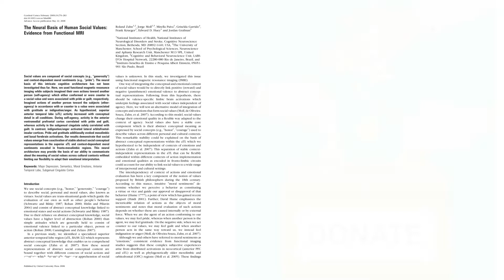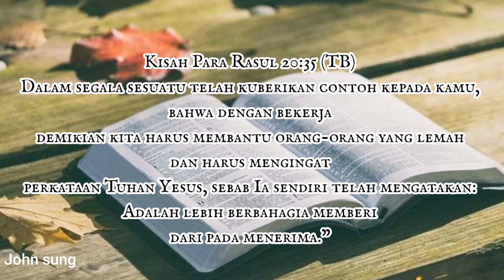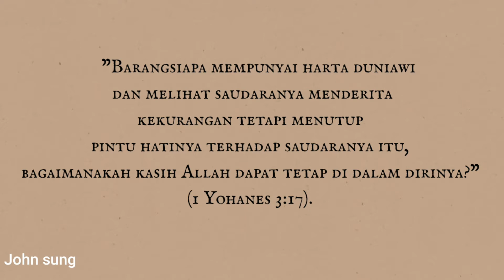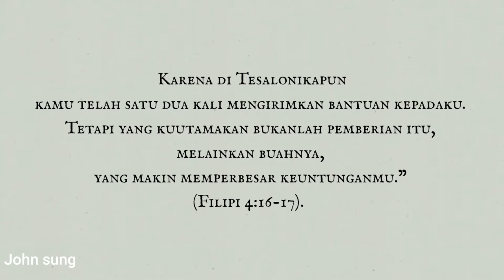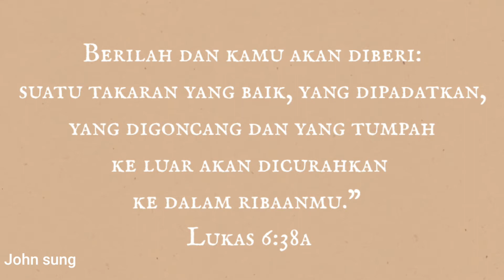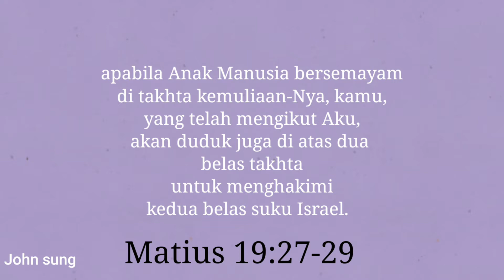BAHAGIA MEMBERI‼️❤ 😇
Lebih berbahagia memberi dari pada menerima. Berilah maka akan di beri.

Hukum tabur tuai yang Tuhan Yesus ajarkan sangat memberkati.